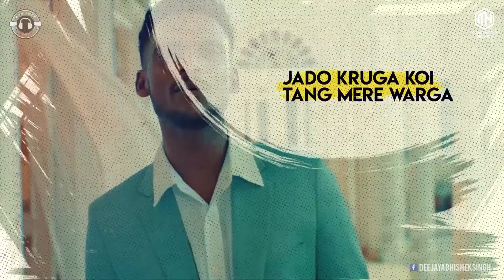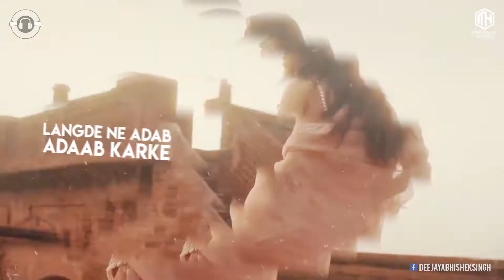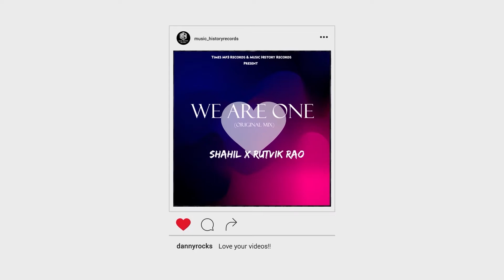Mere Warga (Remix) Dj Abhishek Singh | Kaka | Sukh-E | New Punjabi Songs 2021| Music History Records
Mere Warga (Remix) Dj Abhishek Singh | Kaka | Sukh-E | New Punjabi Songs 2021| Music History Records | Video Out Now

Song-Mere Warga  (Remix)
Remix By-Dj Abhishek Singh
Video- Sukhen Visuals
Released By-Music History Records

► CONNECTED WITH MUSIC HISTORY RECORDS